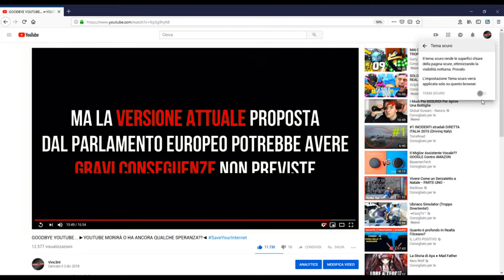GOODBYE YOUTUBE [COLLABORA]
*ARTICOLO 13 "Causa di un Crollo Sociale"*
       IMMAGINA SE NON POTESSI GUARDARE I VIDEO CHE AMI
SaveYourInternet - Article 13
                                     Fai sentire la tua voce

LINK VIDEO YouTube Creators [Creator Academy] "Domande urgenti sull'articolo 13 V3 - NON IN ELENCO per i sottotitoli"
Soundtrack: The Last of Us, Uncharted 4 A Thief's End